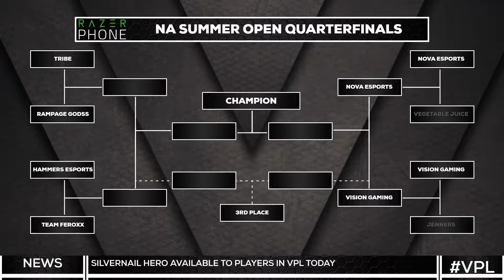Hammers vs Team Feroxx - VPL Summer Open - NA Quarterfinals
Hammers Esports vs Team Feroxx best of 3 series for the Vainglory Premier League Summer Open NA Quarterfinals!